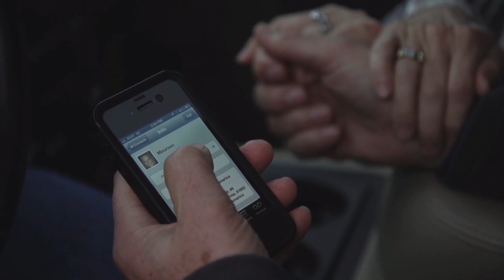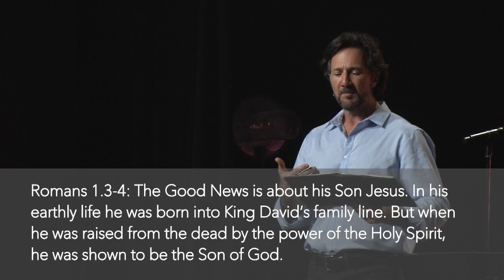Easter Sunday: At the Heart of the Universe | Rob Renfroe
J. R. R. Tolkien, as he was helping C. S. Lewis come to faith, asked his fellow Oxford Professor, “What if the greatest story ever told happened to be true?” It would change everything, wouldn’t it? And it has. In the greatest story ever told, we learn about a gracious God who loves us passionately, who desires to be involved in our lives intimately, and who wants us to have abundant life both in this world and in the next. Easter is the climax of this greatest of all stories. Our prayer is that this Easter you will experience the amazing grace of God in a personal way that changes everything for you because it just happens to be true.

Sermon 4/16/17 with Rob Renfroe

Loft Worship